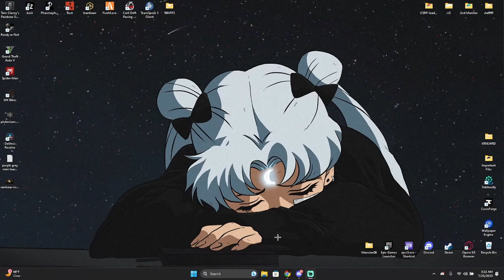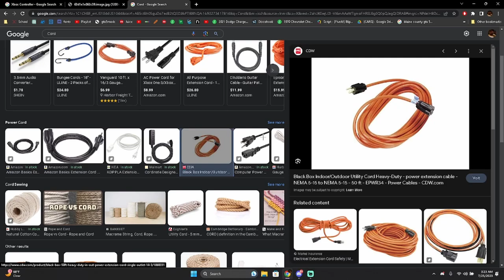How to bypass mousetrap in rainbow six siege.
Sensitivity:
Paddles
Right Paddle:B
Left Paddle:A
H: 86
V: 34
Controller ADS: Standard
ADS: 30
DZ: 5 (L) | 5 (R)
Brightness: 60
FOV: 90
Classic Rotation
Optic Color: Purple
Optic Opacity: 100
Controller: Xbox One Elite
Headset: SteelSeries Arctis Pro
Game: Rainbow Six Siege
Platform: Xbox

4, Rainbow six siege xim 4, rainbow six siege xbox
4, Rainbow six siege xim 4, rainbow six siege xbox